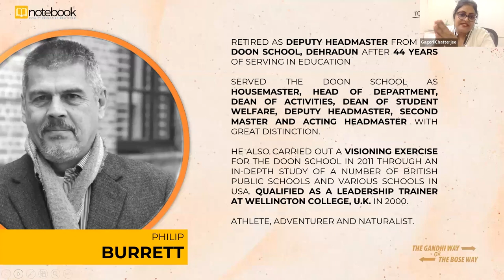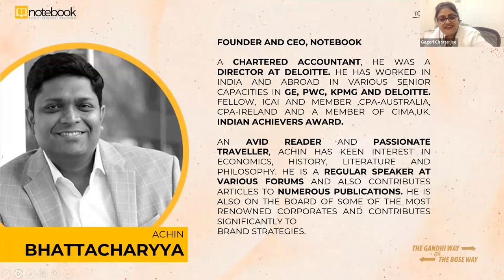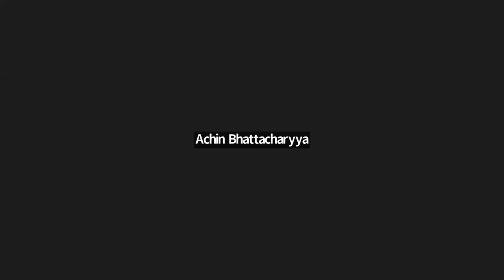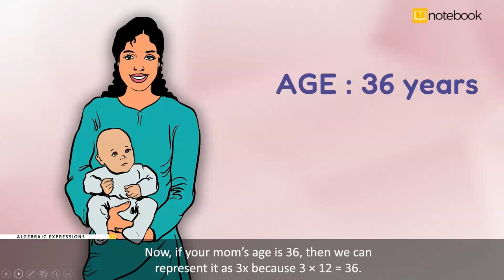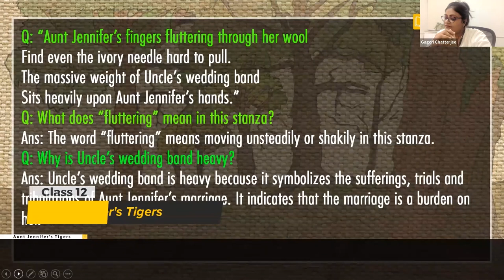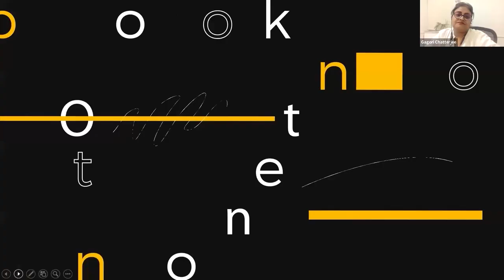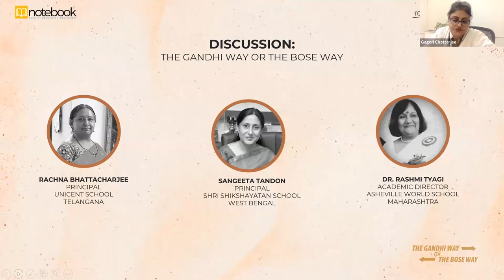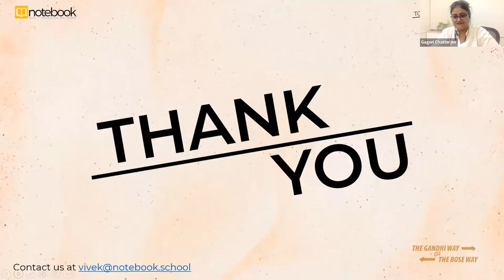Notebook | Webinar | Together For Education| Ep 203 | The Gandhi Way or The Bose Way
Amazing discussion and deliberations from:

Rachna Bhattacharjee, Principal, Unicent School, Hyderabad
Sangeeta Tandon, Principal, Shri Shikshayatan School, West Bengal
Dr. Rashmi Tyagi, Academic Director, Asheville World School, Maharashtra